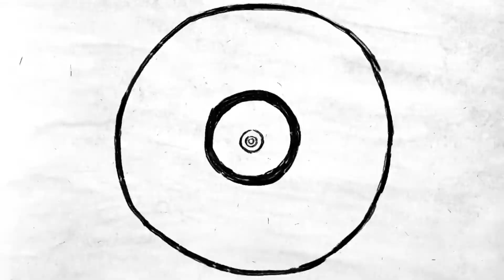Александр Барыкин & Карнавал - Дверь